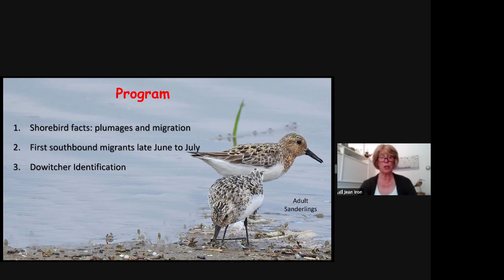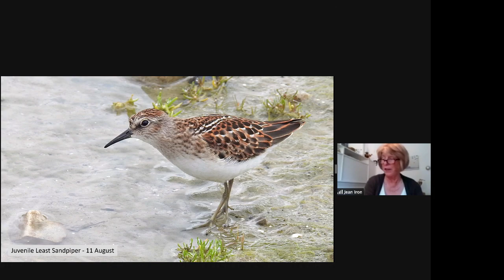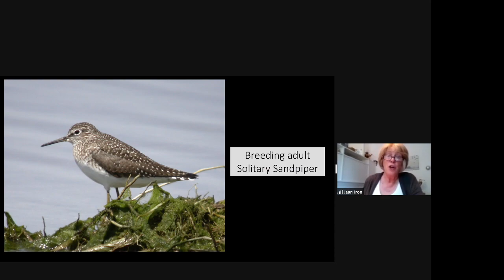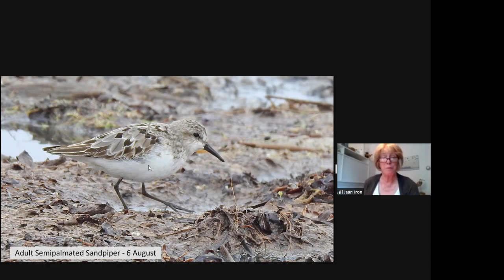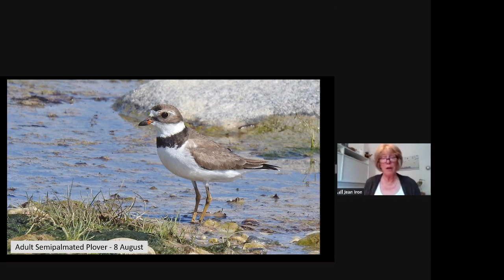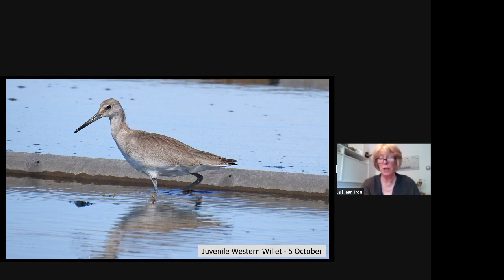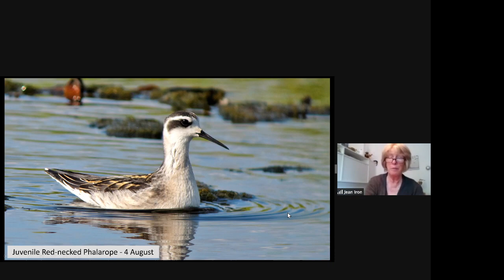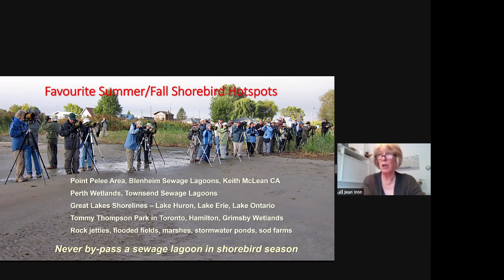Southbound Shorebird Migration with Jean Iron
From late June to freeze-up, the migration of southbound shorebirds from northern Canada passes through southern Ontario. Jean will give us tips to identify and age these marvelous birds in her clear and concise style. The presentation will include many of the best shorebird viewing locations in southern Ontario.